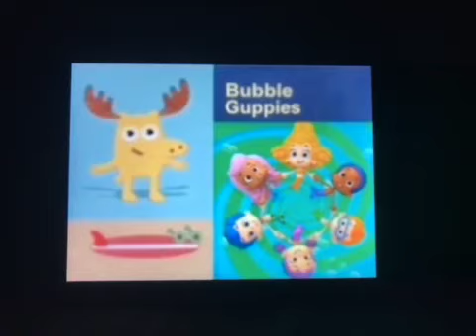Bubble guppies next bumper